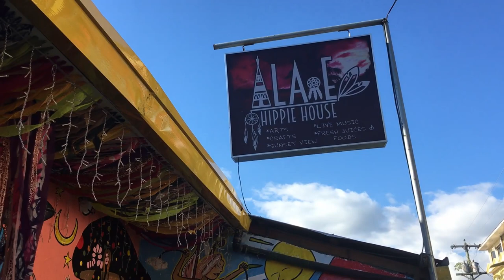04 - Limestones and Fishes - Coron Palawan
Coron, Palawan, Philippines. Adventure in the one of the best destination spots in the Philippines. Coron, located in Palawan province hosts beautiful beaches and snorkling and dive sites. A must visit destination to experience all the adventures offered by Coron.